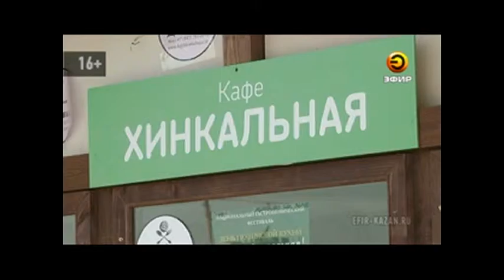Казань в майские праздники посетили 120 тыс. туристов